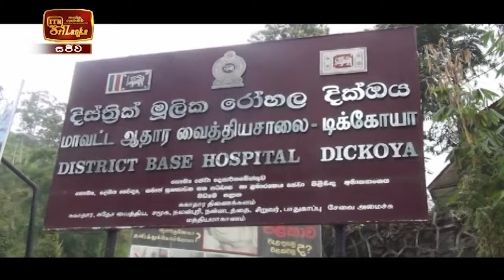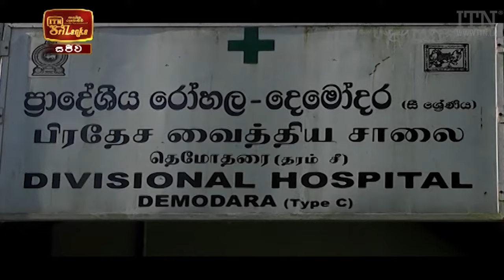ITN News 2022-02-10 | 12.00 PM